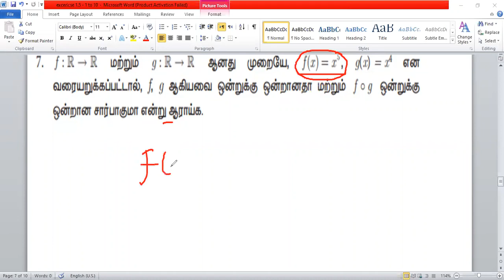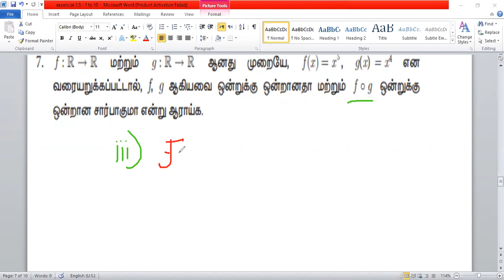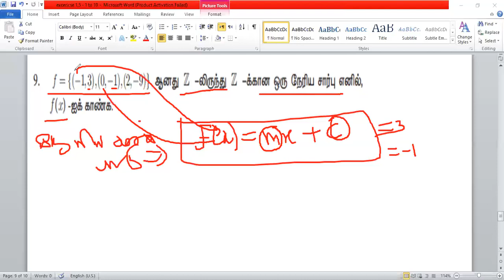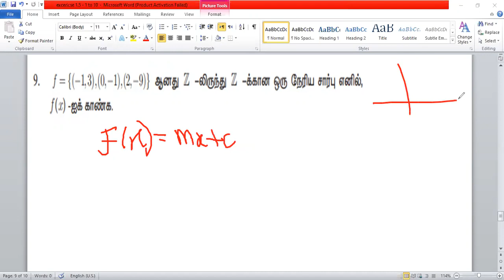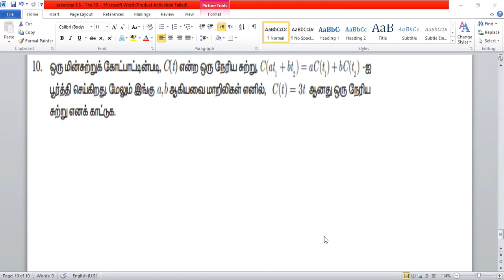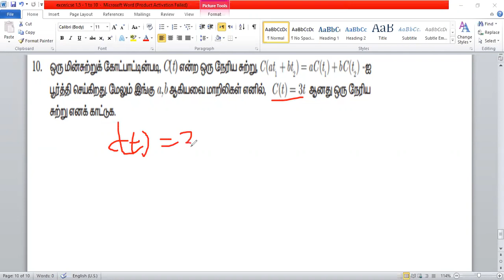Unit 1 - excercise 1.5 - 7 to 10